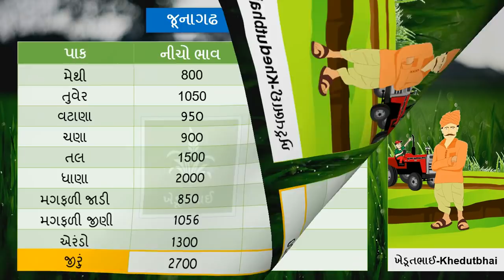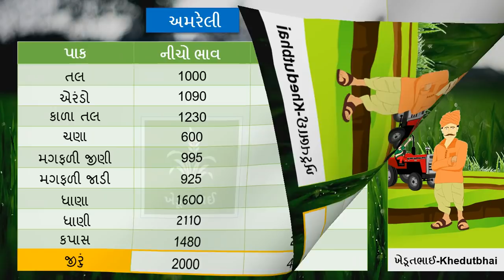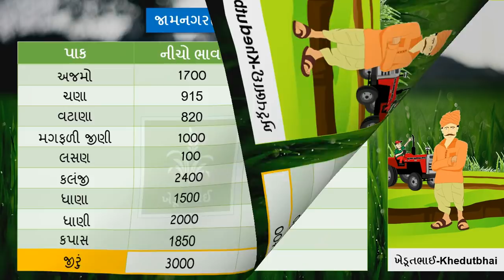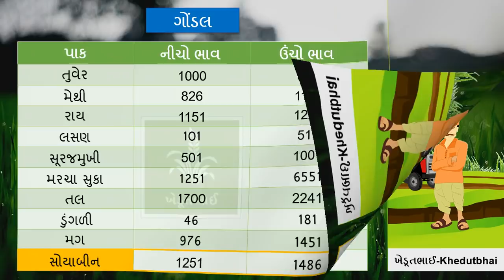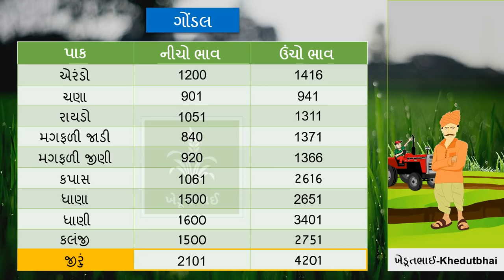🌾 આજના બજાર ભાવ 06 04 2022 | bajarbhav | rajkot aajna bajar bhav | Gondal aaj na bajarbhav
0:30 Junagdh aaj na bajar bhav
1:50 Amreli aaj na bajar bhav
2:41 Jamnagar APMC Aaj na bajar bhav
3:35 Gondal yard aaj na bajar bhav